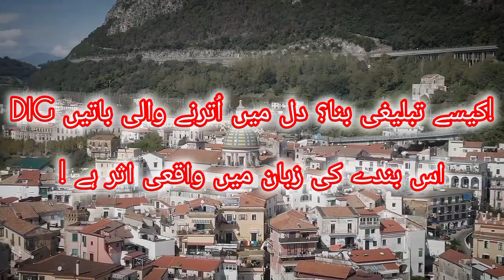DIG Kaisay Tablighi Bana, Dil May Otarnay Wali Bat